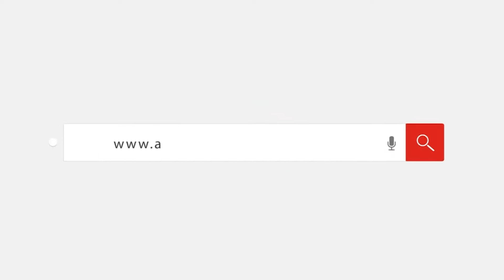دارين حداد بفستان قصير على السجادة الحمراء لفيلم قمر 14 بالجونة السينمائي